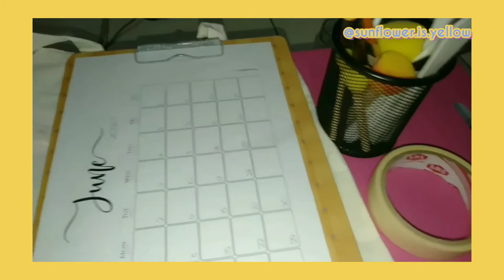Painting on a Canvas Tote Bag | yellowfingers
this was my first painting on my tote bag. so, hope you enjoy and like it!